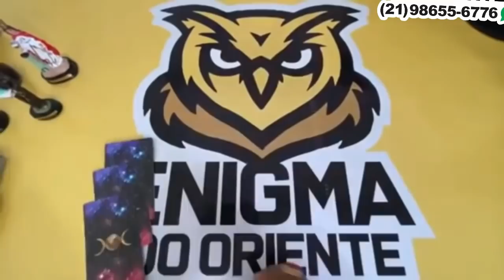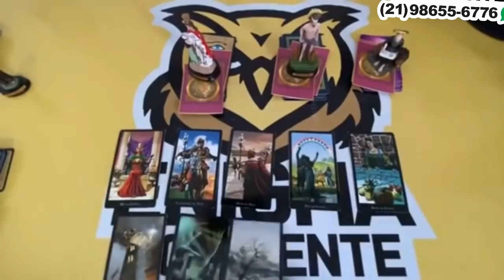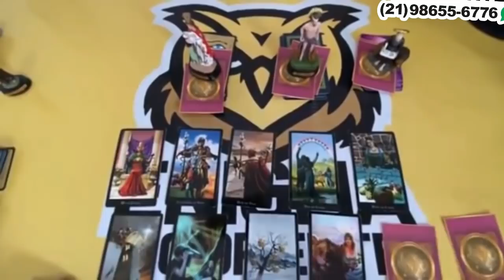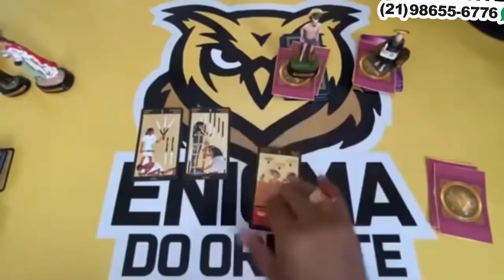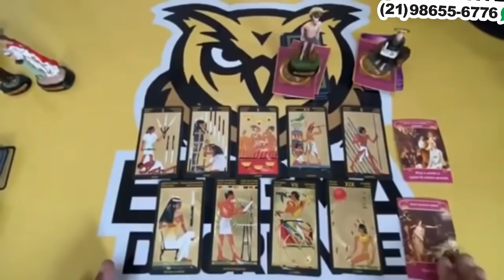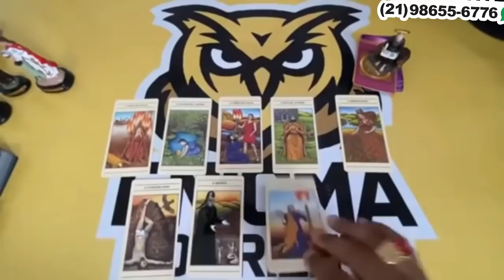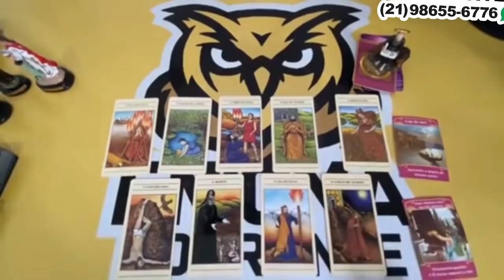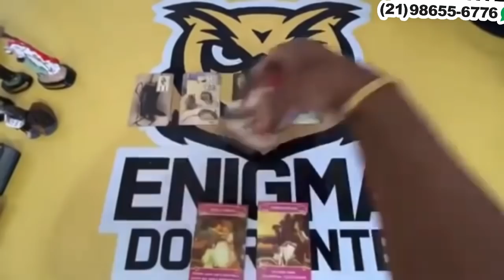❤️✨️ REVELAÇÃO URGENTE DO TAROT DO AMOR ✨️❤️ SOBRE SUA VIDA AMOROSA❤️ | Tarot Responde